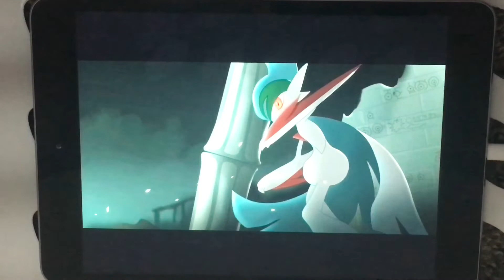My Lucario Productions Timeline Part 2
This Part took me FOREVER to make. Hope you like part 2 of the Timeline. Most of you will get mentioned in some way in the timeline. Well Hope you have a good day! (And it’s over 45 min long!)

Everyone That I mention in the timeline!

There are other people in the Timeline just couldn't find their channels.
But hope You have a good day! :)